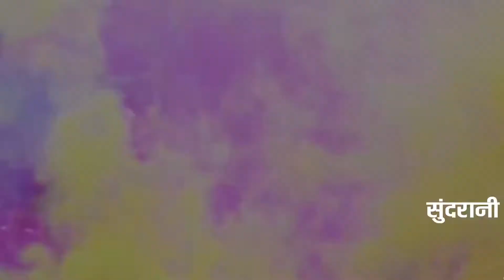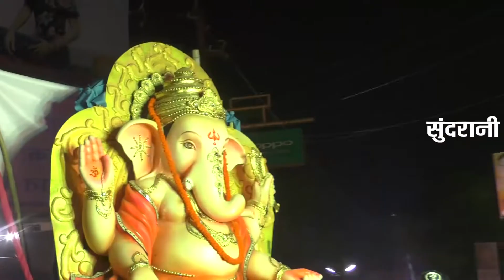Mushak Pe Lambodar Aala - मूषक पे लम्बोदर आला - Payal Gautam 9131105768 Ganesh Song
Song : Mushak Pe Lambodar Aala - मूषक पे लम्बोदर आला
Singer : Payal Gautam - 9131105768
Writer : Ajju Sorle, Santosh Burle
Music Arrangements : Vishal Nikhare
Recording Studio : Vishal Studio Seoni
Graphics : Sushil Yadav
Drector : Mohan Sundrani
Producer : Lakhi Sundrani
You tuber : Madhu Barle